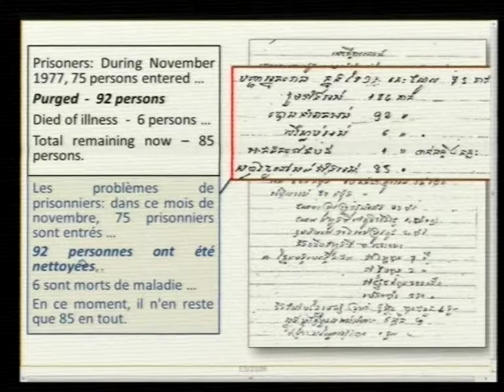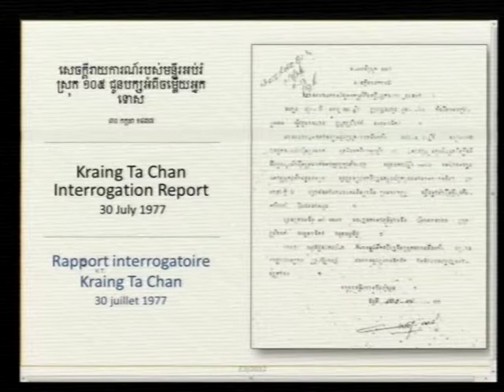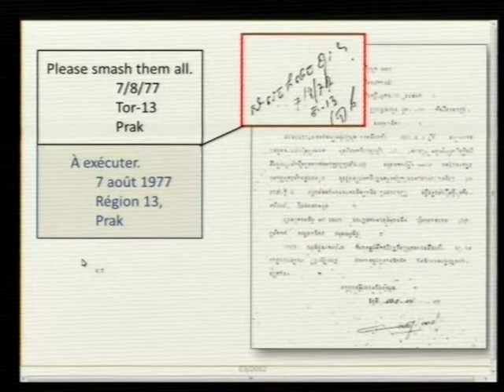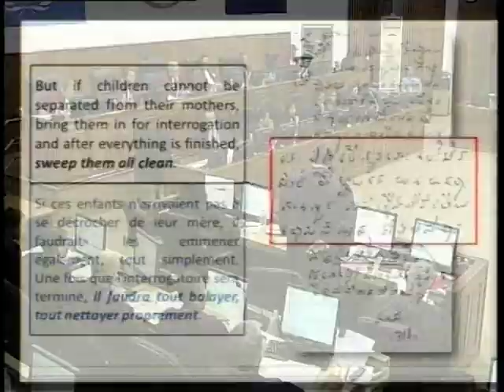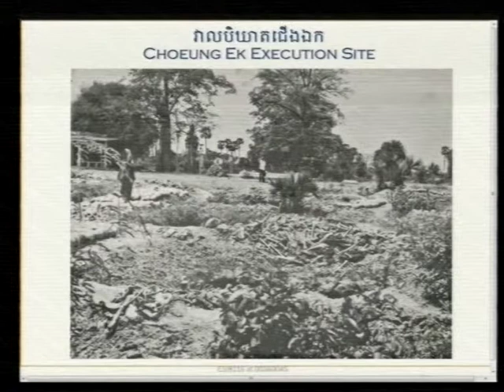Session 01 pt.III - 15 June 2017 - Case 002/02 - FL/KH